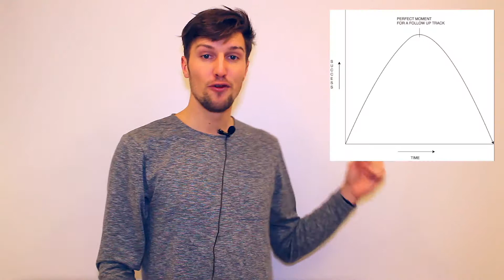WHEN TO DROP YOUR FOLLOW UP TRACK?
What's the best moment to release your follow up track?